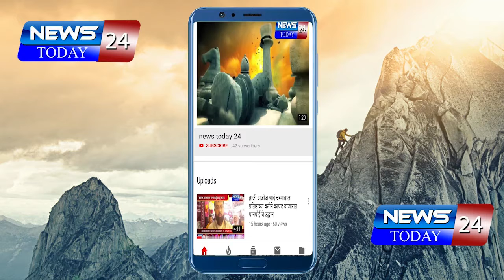नेवासा - सदगुरु नारायणगिरी महाराजजांच्या त्रिदिनात्मक पुण्यतिथी सोहळा उत्साहात संपन्न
नेवासा बुद्रुक शिवारातील सुरेगाव रस्त्यावर असलेल्या सदगुरु नारायणगिरी महाराज प्रबोधन प्रतिष्ठान प्रांगणात सदगुरु नारायणगिरी महाराजजांच्या त्रिदिनात्मक पुण्यतिथी सोहळ्याची शनिवारी.४ मे ला  संगता करण्यात आलीय, यावेळी हरिभक्त परायण  उद्धव महाराज मंडलिक यांच्या हस्ते दहीहंडी फोडून काल्याच्या किर्तनाने  या कार्यक्रमाची  सांगता करण्यात आली.